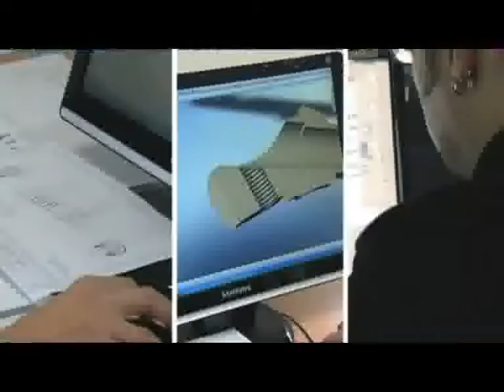Qualità e cortesia Biomed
Qualità e cortesia Swiss Made al servizio dei nostri clienti!